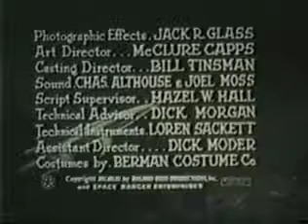Rocky Jones, Space Ranger (1954)🎬 S01e07 Escape Into Space low,🎬Public Domain Movies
Cruising the galaxy in his space ship "The Orbit Jet" Space Ranger, Rocky Jones, Vena Ray, and 10 year-old Bobby defend the Earth and themselves against space-bound evil doers.

Stars

Richard CraneSally MansfieldScotty Beckett